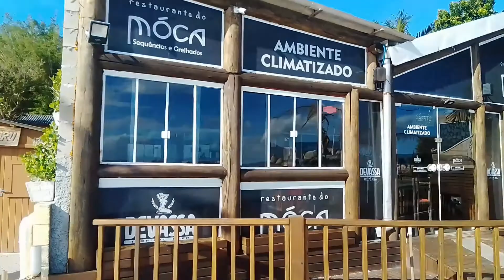praia das palmeiras Itaguaçu, Florianópolis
praia das palmeiras , pointer dos anos 70 e 80 um pouco da história do Itaguaçu